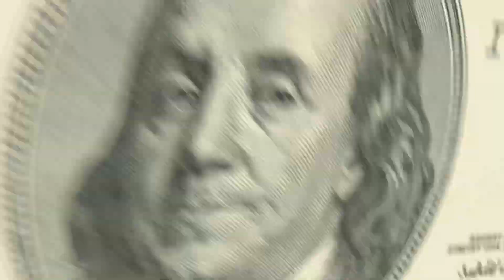I GOT FALSE BANNED! *wall banged & 3v1 leads to ricochet!*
Welcome back to another intense Call of Duty Warzone gameplay video. Today’s episode is nothing short of epic. Imagine this: you’re in the heat of battle, facing off against three opponents, and then you pull off an incredible wall bang shot that changes everything. But just when the excitement peaks, something unexpected happens – I get hit with a Ricochet ban right in the middle of the game!

In this video, you’ll witness:
- **Strategic Gameplay:** Watch as I navigate through the map, making tactical decisions to outplay my opponents.
- **Epic Wall Bang:** See the exact moment I land an insane wall bang shot that takes out an enemy, showcasing precision and skill.
- **3v1 Clutch:** Experience the adrenaline-pumping 3v1 scenario where every move counts. Can I survive against the odds?
- **Unexpected Ban:** The shock and surprise as I’m suddenly banned mid-game by Ricochet, adding a twist to the intense gameplay.

Join me on this rollercoaster of emotions and high-stakes action. Whether you’re a seasoned Warzone player or just love watching thrilling gameplay, this video has something for everyone.